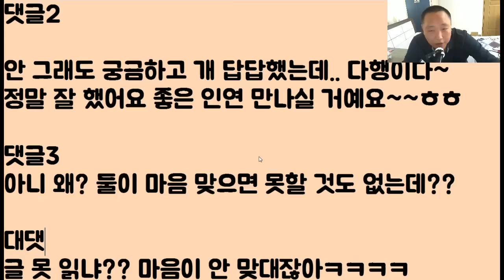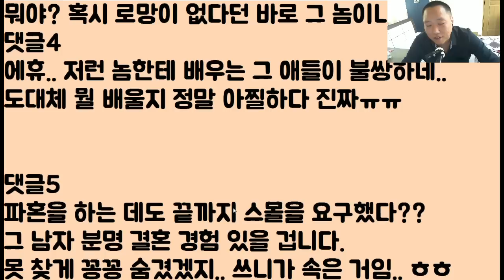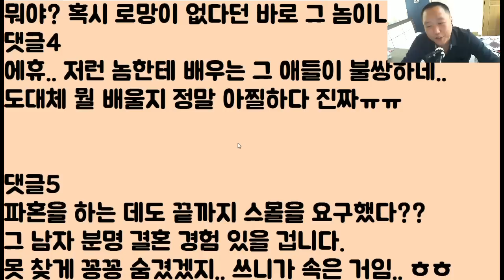[헐ㅋㅋㅋ] 뭐? 인생 한 번뿐인 결혼식을 동네 뷔페에서 하자고? 응 너 혼자 많이 먹어~ 안녕 바이 짜이찌엔ㅎㅎ